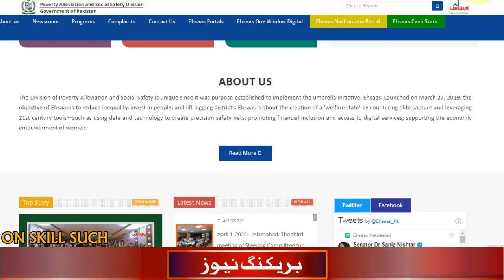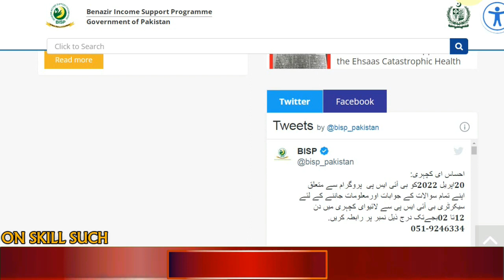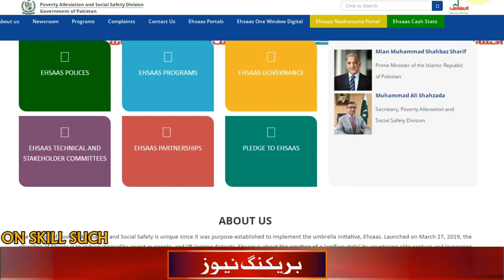Ehsaas program new updates about 8171 | Ehsaas program Bisp card apply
PM Shahbaz Sharif has made a big announcement. Registration of Ehsas program has been started once again inside Pakistan. Families who were earlier taking money from Ehsas program can now re-apply.